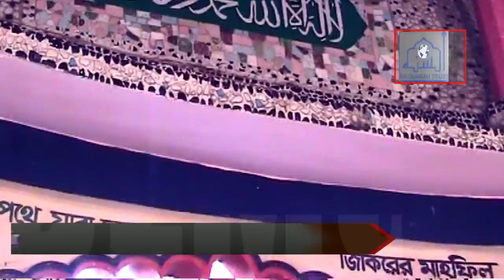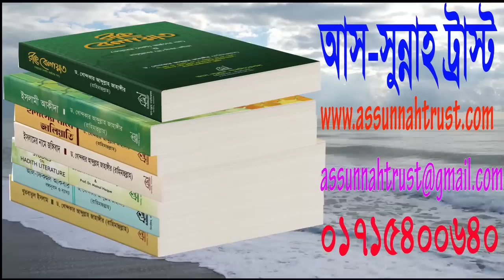সুন্নতের বাইরে গেলেই ফেতনা শুরু হয় ড. আব্দুল্লাহ জাহাঙ্গীর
ড. খোন্দকার আব্দুল্লাহ জাহাঙ্গীর (রাহিমাহুল্লাহ)
আস-সুন্নাহ ট্রাস্ট
Assunnah Trust

আলোচনা মধ্যে যে বিষয়গুলো উঠে এসেছে

 আস-সুন্নাহ পাবলিকেশন্সঃ-প্রতিষ্ঠাতা: ড. খোন্দকার আব্দুল্লাহ জাহাঙ্গীর (রাহিমাহুল্লাহ)
অনলাইনে বই কিনতে: